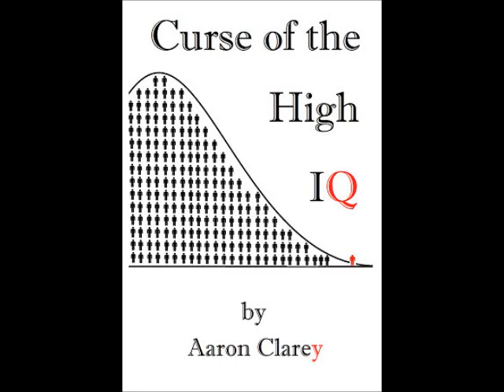Why is Amy Schumer So Popular?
In this scripted video, we answer the question plaguing all of those perplexed by the sudden rise of Amy Schumer.  Why in hell's name is this woman so popular?  The answer may surprise you.